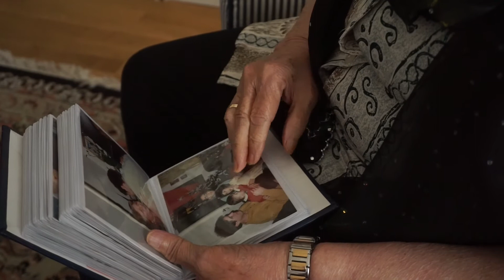Videoart: The Grandmother // Bibi Jan Shah Soltan //